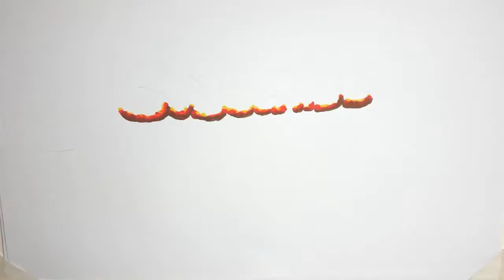✅ 脳科学者の茂木健一郎氏（５８）が１日、自身のブログを更新。３人のサッカー少女がスポーツを通じて学校や社会でのいじめや差別、自身のアイデンティティーについて葛藤するスポーツ用品メーカー・ナイキのツ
✍  茂木健一郎氏、賛否両論のナイキのＣＭを称賛「ぼくはナイキがますます好きになった」 2020年12月1日 12時59分スポーツ報知 # 社会   　脳科学者の茂木健一郎氏（５８）が１日、自身のブログを更新。３人のサッカー少女がスポーツを通じて学校や社会でのいじめや差別、自身のアイデンティティーについて葛藤するスポーツ用品メーカー・ナイキのツイッターＣＭがＳＮＳ上で激しい賛否両論を巻き起こしていることについて、私見を述べた。  　この日、「それにしても、ナイキのコマーシャルに対する一部の方の反応には心底驚いた。それぞれの困難を乗り越えて、スポーツをするすばらしさをうたっているあの動画に、素直に共感したり感動したりすることがなぜできないのだろう」と書き始めた茂木氏。  　「素直さ、というか、まっすぐさのないことがいちばんの問題だと感じる。在日の方に対する差別や偏見のことが反発をよんでいたようだけど、実際にそういう問題はあるわけだし、そういうことにいちいち反発するところが皮肉にも問題があること（そしてそれを頑なにみとめなかったりこじつけでごまかす心根があること）の証明であるわけで、いずれにせよ、情けない」とピシャリ。  　「ぼくはランニングのときなどにナイキのシャツなどを愛用しているし、これからも愛用し続けると思う。あのコマーシャルでぼくはナイキがますます好きになった」と締めくくっていた。   ...